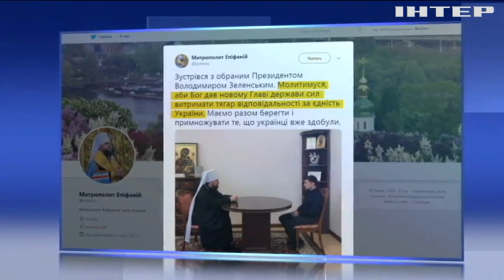Володимир Зеленський зустрівся із головою ПЦУ